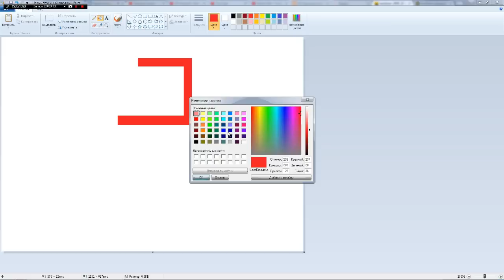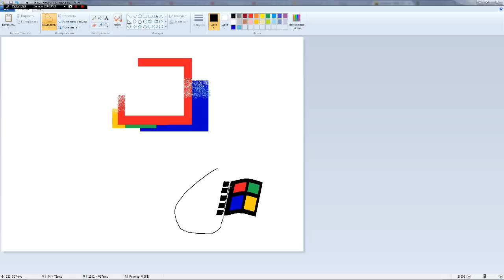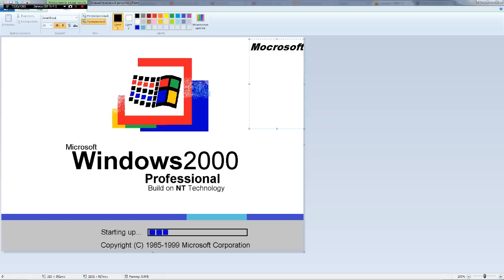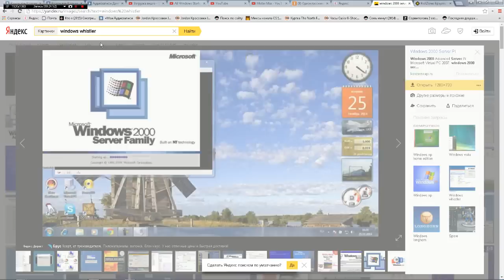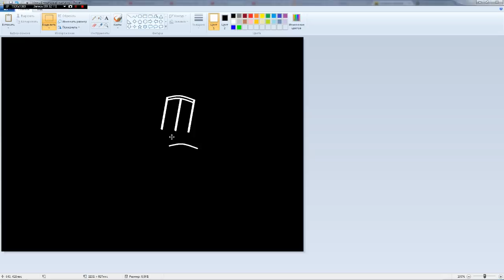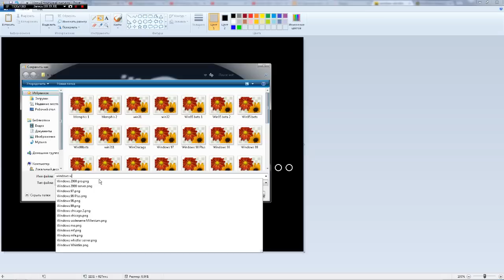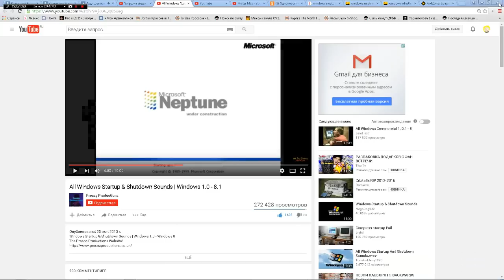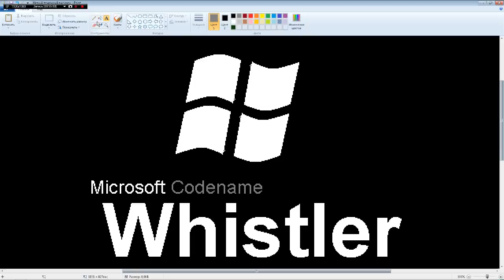Windows 2000, Whistler, Neptune MS Paint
Windows: 2000 Professional, 2000 Server, Neptune, Whistler ms paint.
Канал PhobosDaniiL56 - Снимает Игры, Влоги, Граффити, Windows
√ Оставляйте комментарии!